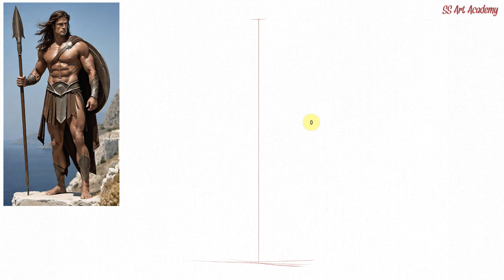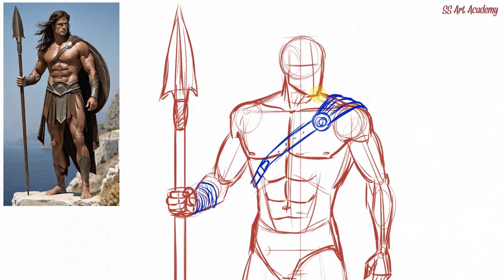Anatomy Dynamic Pose,, Masucle Body Drawing